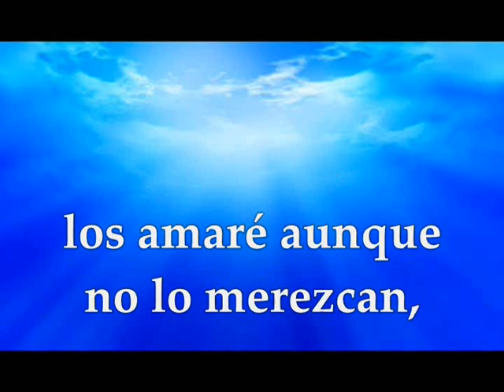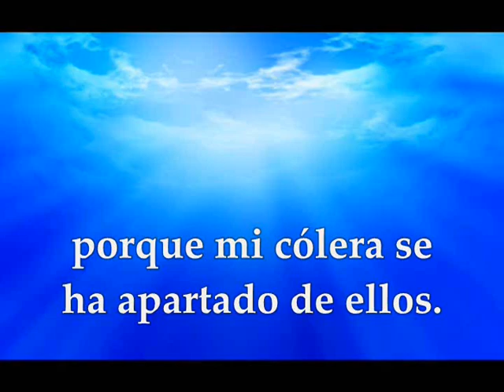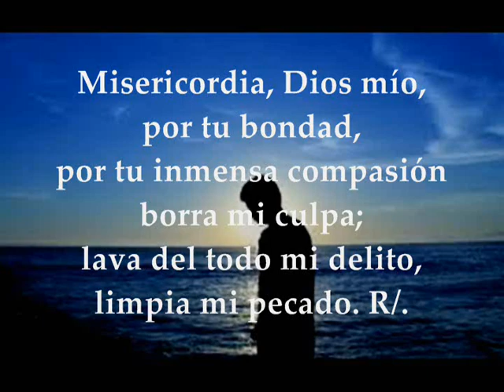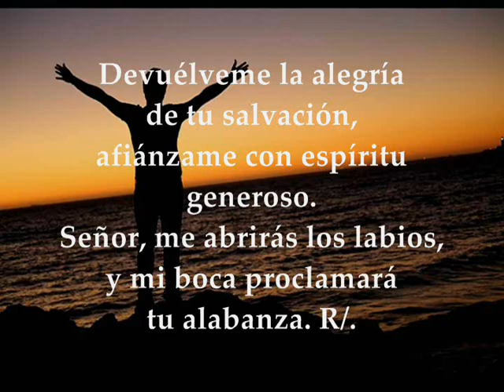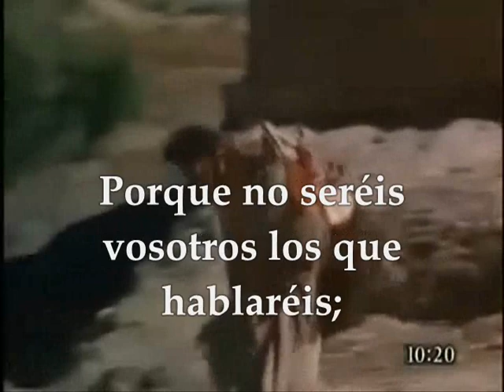Evangelio Viernes 10 de Julio de 2020 Mateo 10,16-23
Audio Video Lecturas de la Santa Eucaristía Viernes 10 de Julio de 2020 VIERNES XIV SEMANA TIEMPO ORDINARIO CICLO A Primera Lectura: Del libro del profeta Oseas 14, 2-10 Salmo 50,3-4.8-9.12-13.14y17 R/. Mi boca proclamará tu alabanza, Señor Del santo Evangelio según san Mateo 10,16-23
PRIMERA LECTURA
No llamaremos ya «nuestro Dios» a la obra de nuestras manos
Lectura de la profecía de Oseas 14, 2-10
Esto dice el Señor:
«Vuelve, Israel, el Señor tu Dios, porque tropezaste por tu falta.
Tomad vuestras promesas con vosotros y volved al Señor .
Decidle: «Tú quitas toda falta, acepta el pacto. Pagaremos con nuestra confesión: Asiria no nos salvará, no volveremos a montar a caballo, y no llamaremos ya “nuestro Dios” a la obra de nuestras manos. En ti el huérfano encuentra compasión».
«Curaré su deslealtad, los amaré generosamente, porque mi ira se apartó de ellos. Seré para Israel como el rocío, florecerá como el lirio, echará sus raíces como los cedros del Líbano.
Brotarán sus retoños y será su esplendor como el olivo y su perfume como el del Líbano.
Regresarán los que habitaban a su sombra, revivirán como el trigo, florecerán como la viña, será su renombre como el del vino del Líbano.
Efraín, ¿qué tengo que ver con los ídolos? Yo soy quien le responde y lo vigila. Yo voy como un abeto siempre verde, de mí procede tus fruto».
¿Quién será sabio para comprender estas cosas, inteligente, para conocerlas?
Porque los caminos del Señor son rectos: los justos los transitan, pero los traidores tropiezan en ellos.
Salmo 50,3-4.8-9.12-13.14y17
R/. Mi boca proclamará tu alabanza, Señor
Misericordia, Dios mío, por tu bondad,
por tu inmensa compasión borra mi culpa;
lava del todo mi delito,
limpia mi pecado. R.
Te gusta un corazón sincero,
y en mi interior me inculcas sabiduría.
Rocíame con el hisopo: quedaré limpio;
lávame: quedaré más blanco que la nieve. R.
Oh Dios, crea en mi un corazón puro,
renuévame por dentro con espíritu firme.
No me arrojes lejos de tu rostro,
no me quites tu santo espíritu. R.
Devuélveme la alegría de tu salvación,
afiánzame con espíritu generoso.
Señor, me abrirás los labios,
y mi boca proclamará tu alabanza. R.
EVANGELIO
No seréis vosotros los que habléis, sino el Espíritu de vuestro Padre
En aquel tiempo, dijo Jesús a sus apóstoles:
-«Mirad que yo os envío como ovejas entre lobos; por eso, sed sagaces como serpientes y sencillos como palomas.
Pero ¡cuidado con la gente!, porque os entregarán a los tribunales, os azotarán en las sinagogas y os harán comparecer ante gobernadores y reyes, por mi causa, para dar testimonio ante ellos y ante los gentiles.
Cuando os entreguen, no os preocupéis de lo que vais a decir o de cómo lo diréis: en aquel momento se os sugerirá lo que tenéis que decir, porque no seréis vosotros los que habléis sino que el Espíritu de vuestro Padre hablará por vosotros.
El hermano entregará al hermano a la muerte, el padre al hijo; se rebelarán los hijos contra sus padres, y los matarán.
Y seréis odiados por todos a causa de mi nombre; pero el que persevere hasta el final, se salvará. Cuando os persigan en una ciudad, huid a otra.
En verdad os digo que no terminaréis con las ciudades de Israel antes de que vuelva el Hijo del hombre».